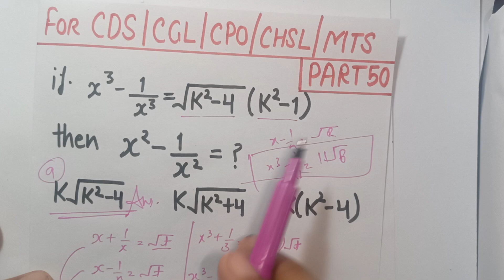TRICK OR TRICKY?? | PART 50 | IMP FOR CDS CGL CHSL MTS CPO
PLAYLIST FOR ALL IMP CONCEPT

I m CDS ASPIRANT.
I FAILED IN CDS EXAM 3 TIMES.
AFTER THAT THIS TIME CDS1/2022 IN 4th ATTEMPT I GOT RECOMMEND FOR SSB(AFA + IMA)
HERE YOU GET WHY AND HOW I FAIL 3 TIMES WHAT SHOULD YOU NOT DO.
I ALSO PASSED SOME OF GOVERNMENT EXAM
AIRFORCE X GROUP 2 TIME (GREEN CARD)
NAVIK COAST GUARD ( CALL LETTER)
SSC CPO (WRITTEN)
ESIC MTS( Pre)
SSC CGL(Pre )
RRB NTPC (CBT 1)
AND UPSC CDS ( WRITTEN)

INSTAGRAM USER NAME : pushpendra9103